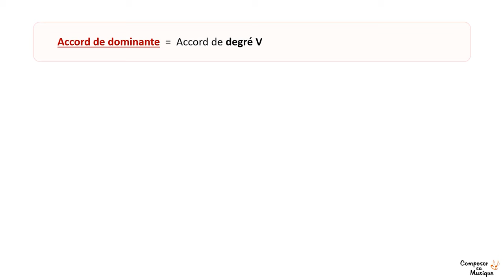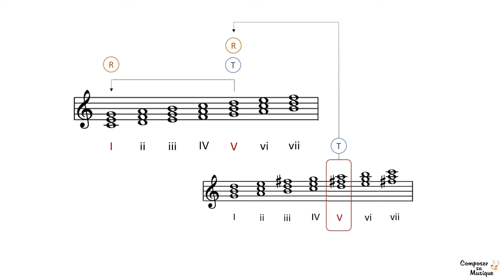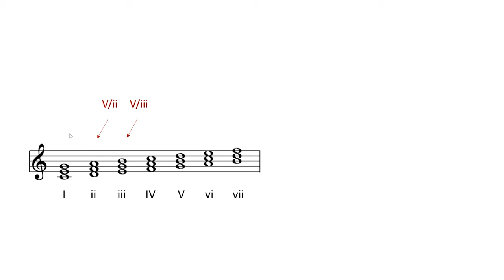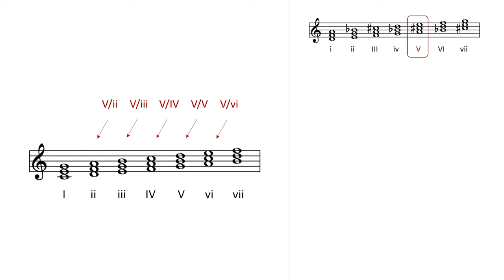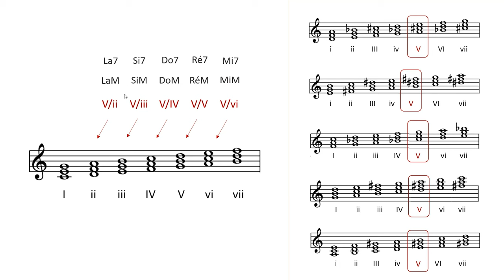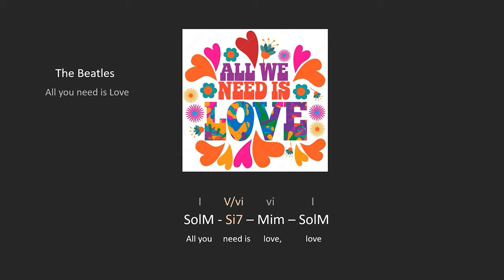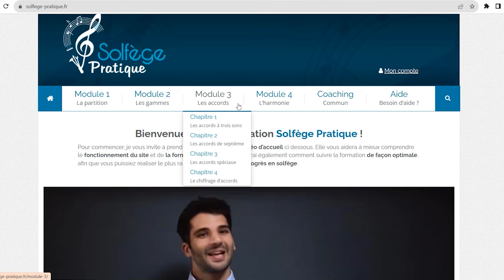Les DOMINANTES SECONDAIRES: c'est quoi ? Comment les utiliser ?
►🎬 Si vous trouvez votre progression d’accords un peu terne, un moyen efficace pour la relever consiste à lui intégrer des dominantes secondaires. Alors qu’est ce qu’une dominante secondaire exactement ? Comment ça marche ? Et comment les utiliser pour vos propres morceaux ?

Sommaire :
00:00 - Introduction
01:59 - L'accord de dominante
03:40 - Les dominantes secondaires : c'est quoi ?
06:22 - Les différentes dominantes secondaires
09:57 - Utiliser les dominantes secondaires
12:59 - Conclusion